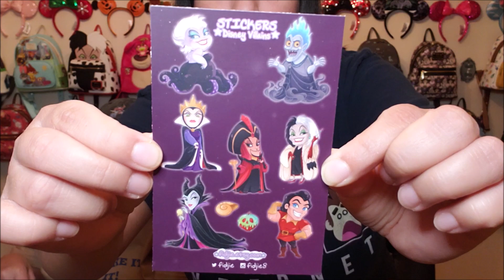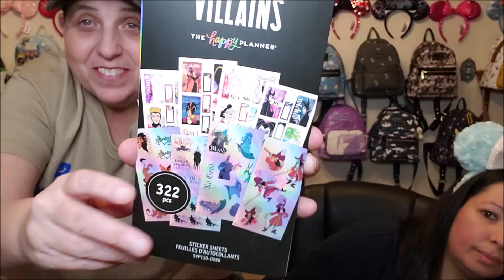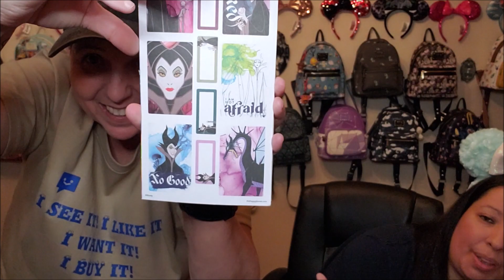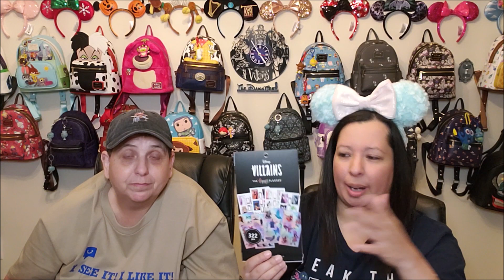Fun Day Friday #50: Dawna's Ridiculous Disney Shopping Haul!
Today, we have a few fun packages to open! Come check it out!